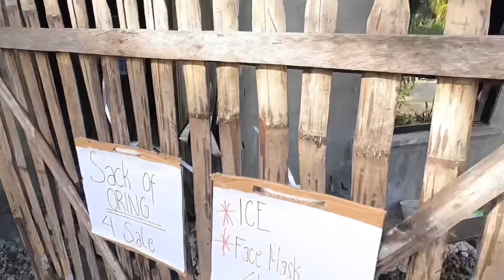Philippine build DAY 17, reduce material cost.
If I’m blue I would sing the blues, but if you click the blue I will not be blue.